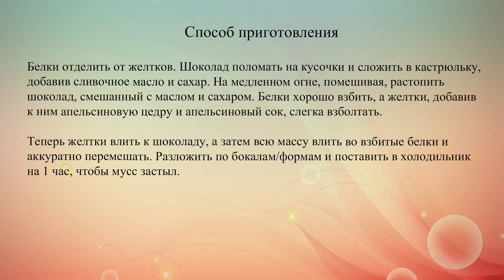Шоколадный мусс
Прекрасное сочетание насыщенного шоколадного вкуса и сливочного мороженого.